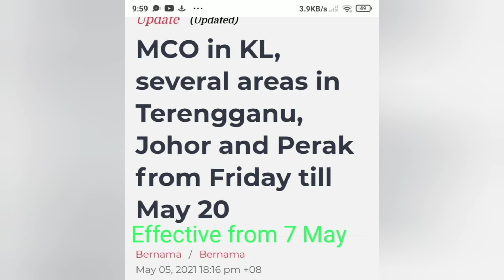Last Special Flight 10 May /Malaysiya Lockdown 3.0 .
flight schedule

How to Do Indian high comission Submission ( out pass ke liye indian high commission me Submission